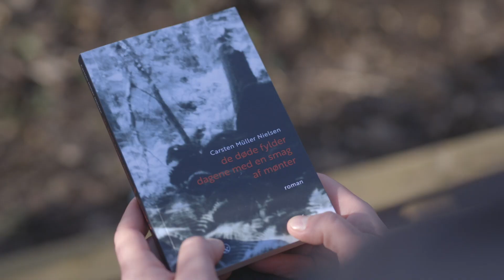Carsten Müller Nielsen interview til Littertursiden.dk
I denne video fortæller Carsten Müller Nielsen om sin roman "De døde fylder dagene med en smag af mønter", som er indstillet DR Romanprisen 2020.

Kamera og lyd: Jonas Reher
Interview og redigering: Henrik Fink Isaksen
Videoen er produceret af i foråret 2020